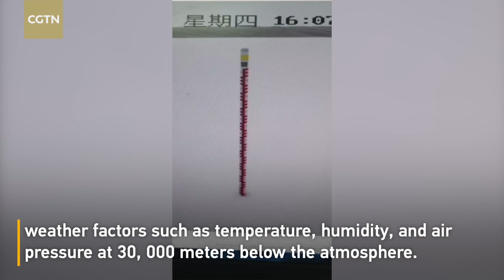90 kg meteorological worker nearly blown away by releasing weather balloon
Amid a freezing cold front in northeast China's Heilongjiang Province, a meteorological worker in a weather station in the provincial capital Harbin tried to do his routine, releasing a weather monitoring balloon to the air on November 19, 2020. But the gust in a blizzard at the region was so strong that the staff weighing about 90 kilograms had to move backward once out of the room. And, at one point, he was almost carried away by the wind, inviting both concern and teasing from online commentators.